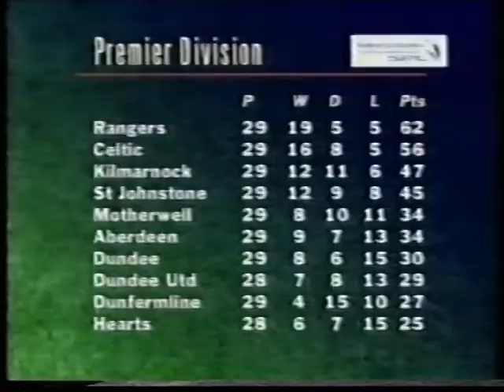33 St Johnstone v Rangers 040499